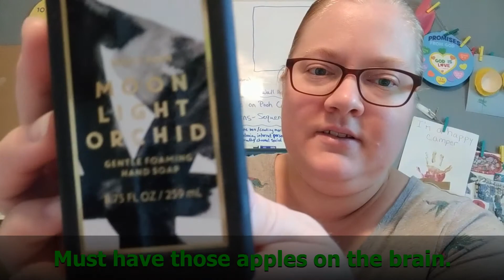Bath and Body Works Fall Haul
Starting my new channel with a Bath and Body Works fall haul of foam soap and hand bacs.